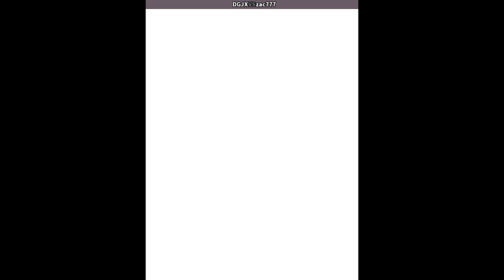Mercs | DGJX VS zac777 | 🇹🇳🇳🇱 Fightcade CPS1 CAPCOM Mercs (900302 etc)